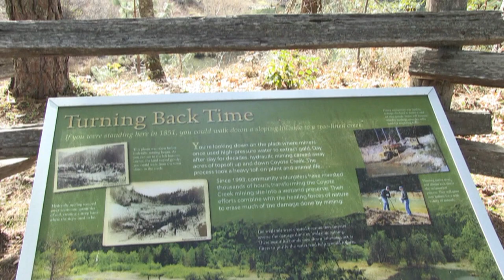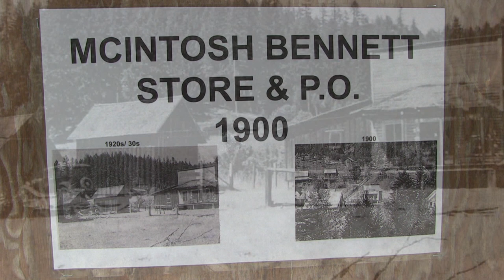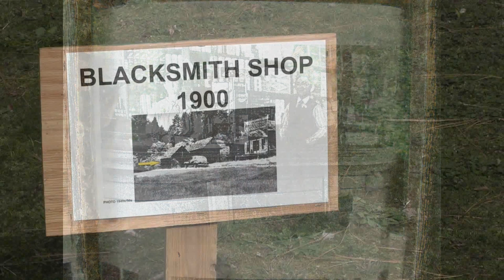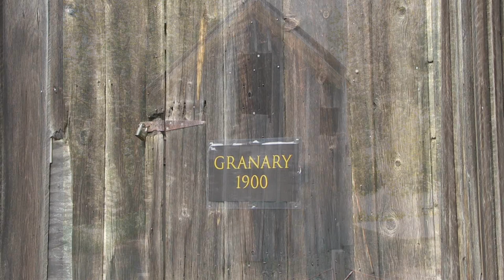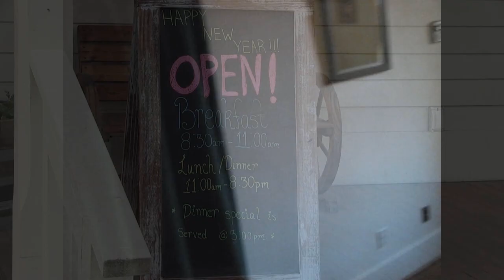OFF THE BEATEN PATH - Exploring Southern Oregon's Ghost Towns